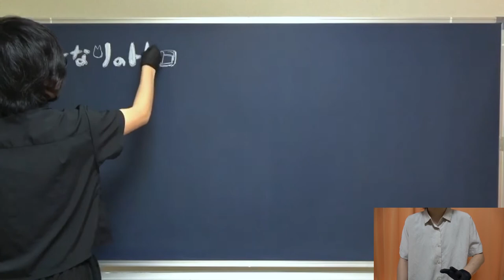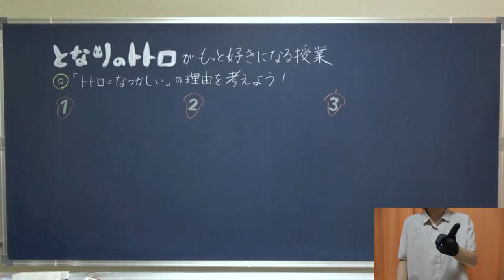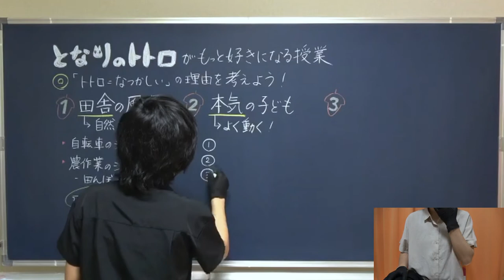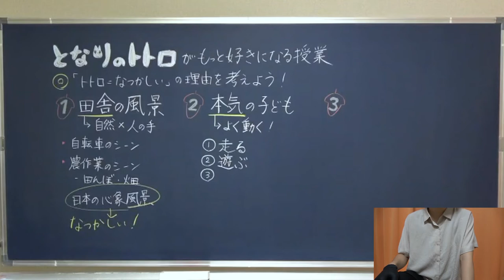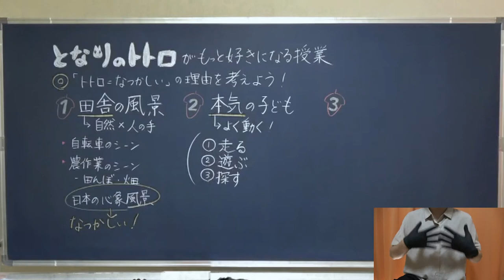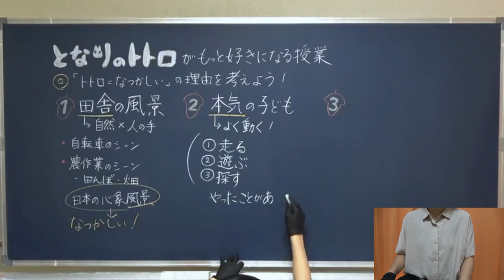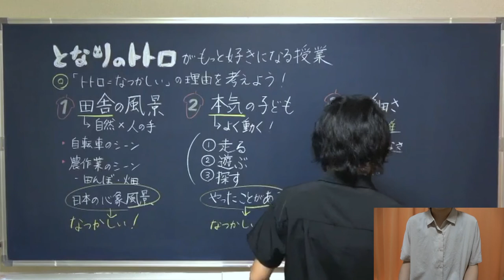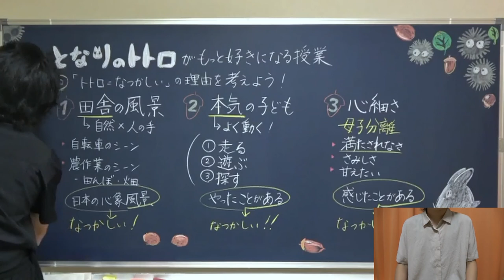【ジブリ】なんでトトロってあんなに懐かしいの？【授業風】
今回は、
スタジオジブリの不朽の名作、
「となりのトトロ」をテーマに授業してみました。

トトロを観ていて、
一度でも「なんか懐かしいな…」と
感じたことがある方は、
最後まで楽しんでいただける内容になっています。

一人でも多くのとなりのトトロや
ジブリ作品が好きな方に楽しんでいただけると嬉しいです。

ところで、
トトロの話全然してないですね・・・。

0:00 あいさつ＆オープニング
0:40 テーマ発表

‹「となりのトトロ」が懐かしい理由を考えよう！›
2:11 ①田舎の風景

3:54 ②本気の子ども｜走る
5:10 ②本気の子ども｜遊ぶ
5:58 ②本気の子ども｜探す

8:29 ③心細さ

10:43 トトロが懐かしい理由まとめ

11:19エンディング
11:51 完成した黒板

動画の感想や「となりのトトロ」についての思い入れなどが浮かんだらバンバンお寄せください！

●関連動画
↓となりのトトロのちょっと深い話についての授業動画はこちら↓

●動画編集
▷たちばなつばさ（Twitter）